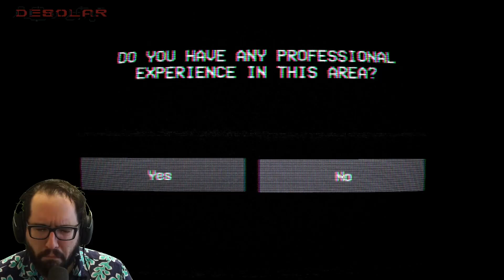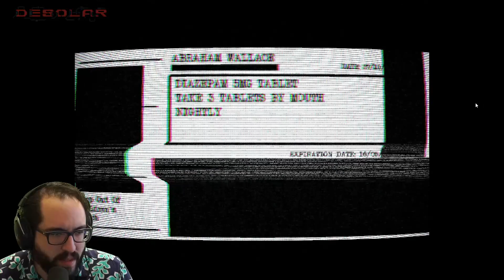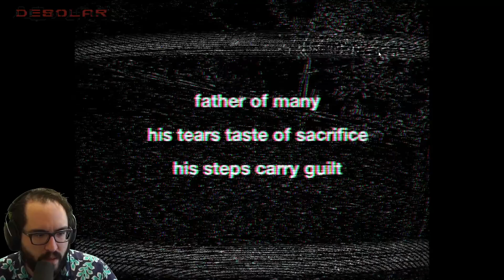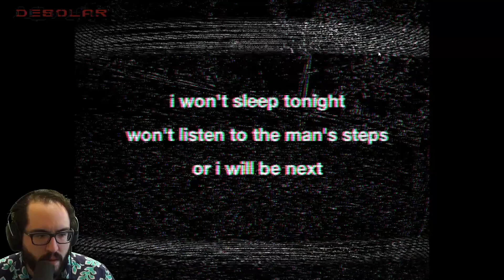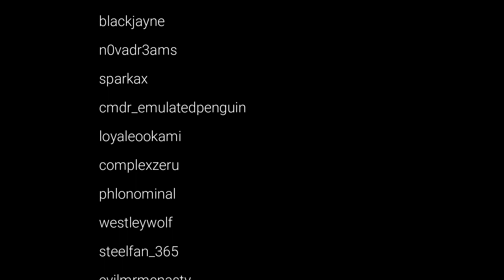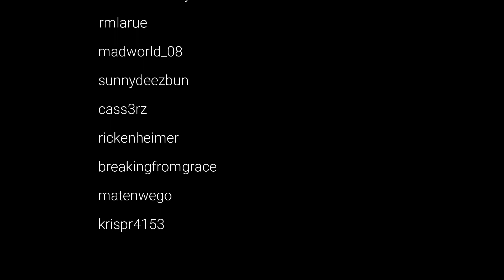Can you trust them? | Assessment Examination | Analog Horror Gameplay and Reaction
Are you able to tell who is an alternate or not? Will you be able to survive an alternates ability to morph to a more trusting face for you?

Eventually they will get you.

Authenticity Assessment Department is in need.

Enjoy my misery!